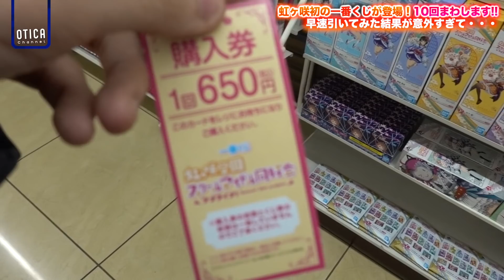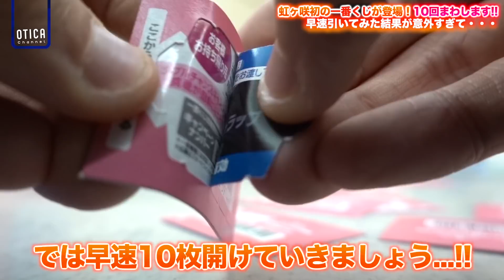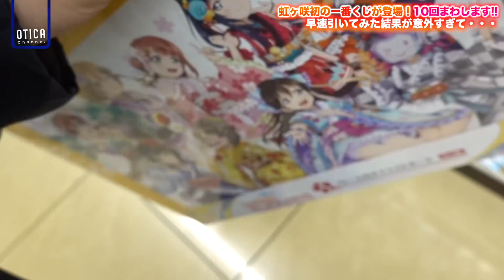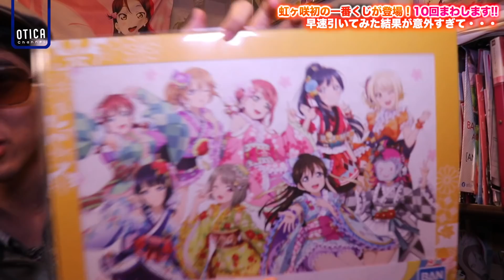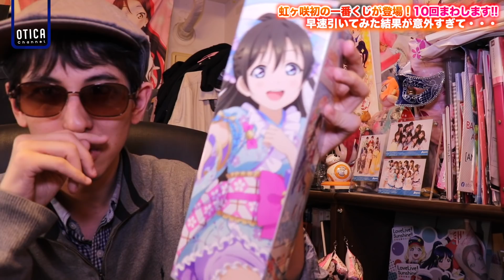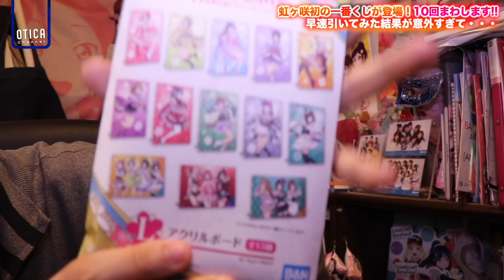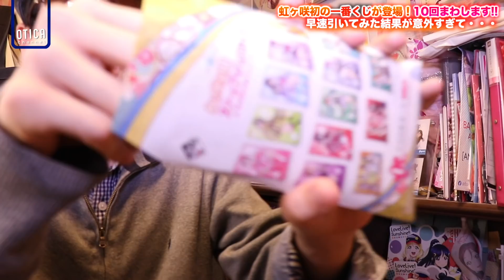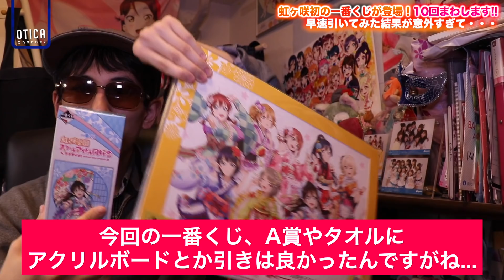【虹ヶ咲】待望の初登場！一番くじ ラブライブ！虹ヶ咲学園スクールアイドル同好会を早速引いてきた結果・・・【ラブライブ！シリーズ】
撮影機材：Canon EOS80D, SONY RX100VI(DSC-RX100M6)
編集機材：Apple Macbook Pro 2019 13インチ（2.4GHz Core i7.ver）
編集ソフト：Apple Final Cut Pro, Motion5, Pixelmator